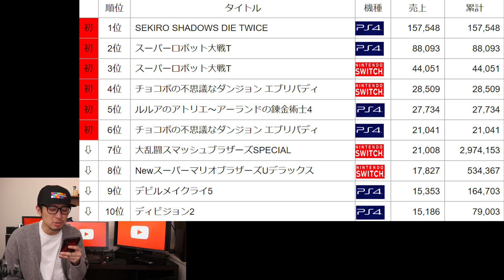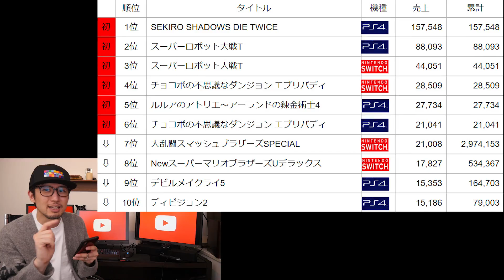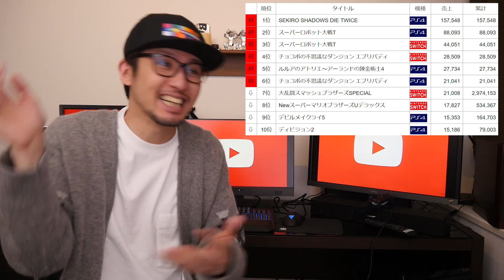SEKIRO:隻狼の売上が気になる!っていうか他にも新作沢山あったわ【週間ゲーム売上ランキング】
話題の新作ソフト「SEKIRO:SHADOWS DIE TWICE」はどれくらい売れたのでしょうか!?そしてスパロボTとか新作が他にも沢山発売されていました！

売上データは株式会社メディアクリエイト様のデータを引用･参照させていただいております。素晴らしいサイトですので是非ご覧ください。

twitterはじめました。